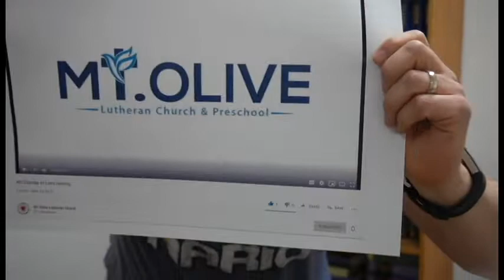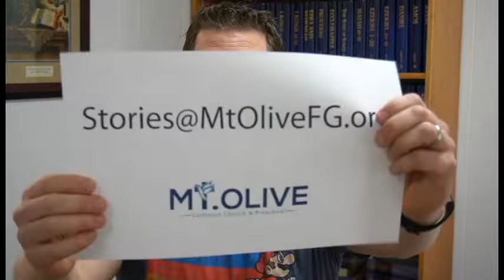Everything's on Hold 6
God has noticed. He knows what you are struggling with and what you are worried about. He also cares for you and has place you in a position to care for others.